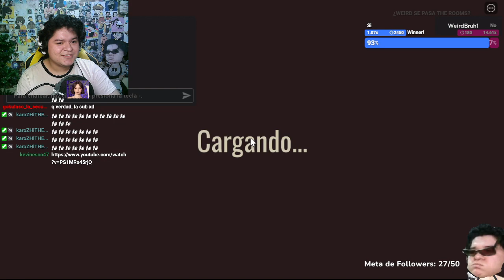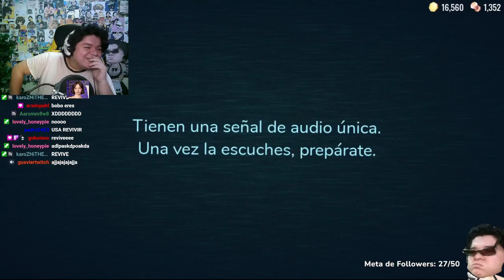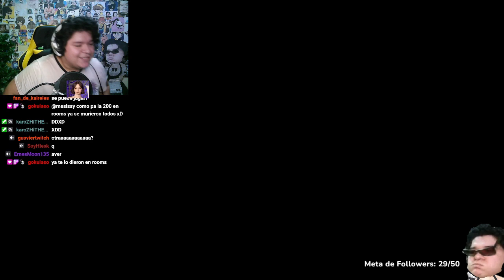ME ENCUENTRO UN SECRETO EN LA PUERTA 1000 DE ROOMS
*FINAL FELIZ?*

Directos en Twitch de Martes a Domingo de 3 a 8 p.m